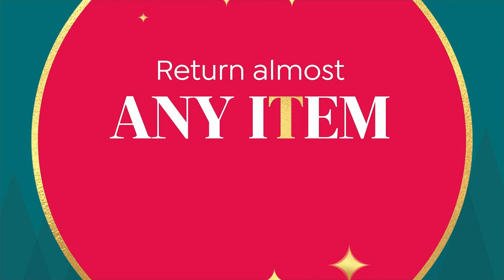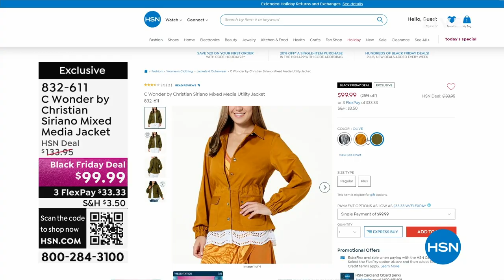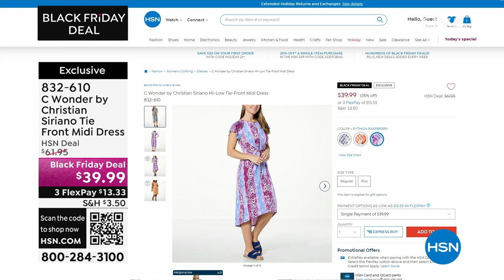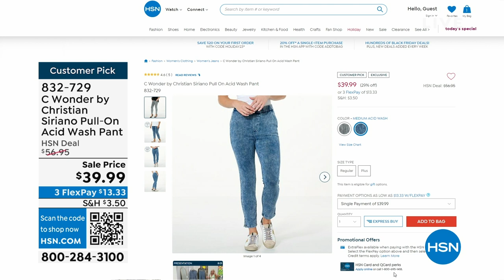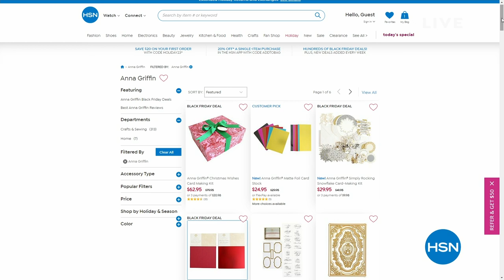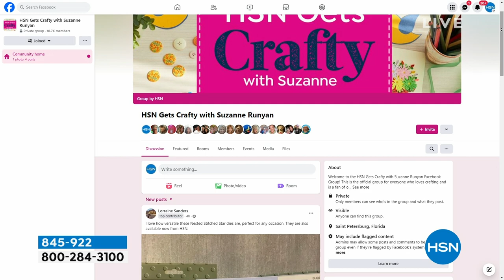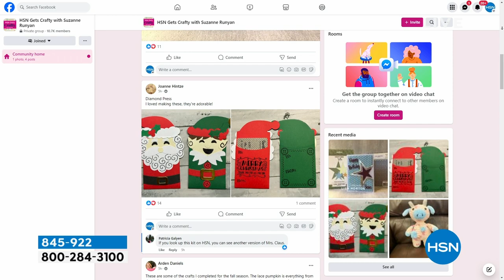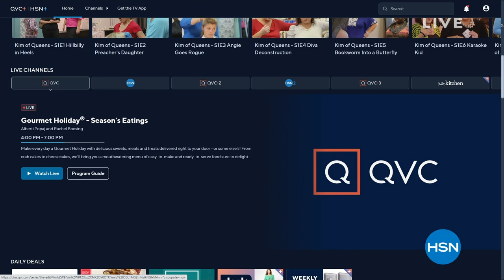HSN | C. Wonder Christian Siriano Fashions 10.11.2023 - 05 PM